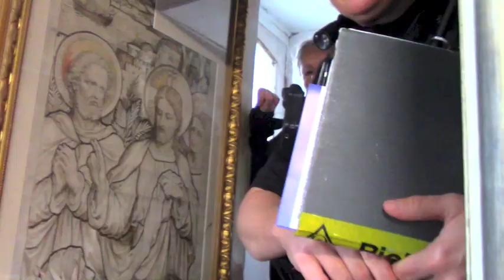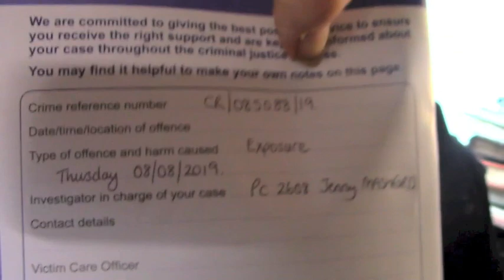police visit 1 10 19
PC Jenny Mashford, clearly as manipulative as the people who have been accusing me of assault, racism & indecent exposure. All lies by the way. Here's Mashford lying that I've been drinking. The start of the video is also at the end where it occurred and we must take the failure to answer the question, are you in the National Front, as an admission they are, which is illegal. The National Front, a far right terrorist criminal gang, administering the law for the National Front. Incredible, breathtaking. Please copy and post to all liberal & social people as a warning. I will also put on Youtube (PC)